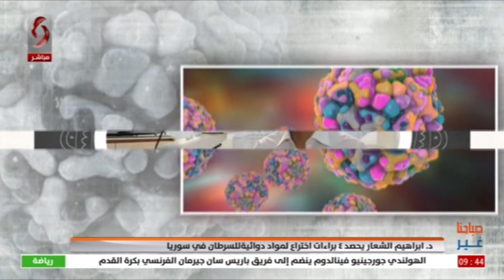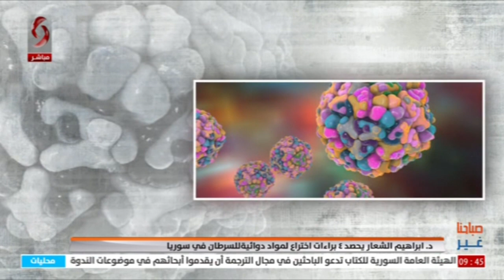ضمن صباحنا_غير اتصال هاتفي مع د. ابراهيم الشعار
الذي تمكن من تحضير مادة دوائية مضادة للسرطان ليحوز على 4 براءات اختراع لمواد دوائية للسرطان في سورية